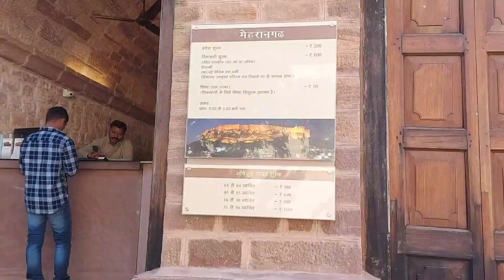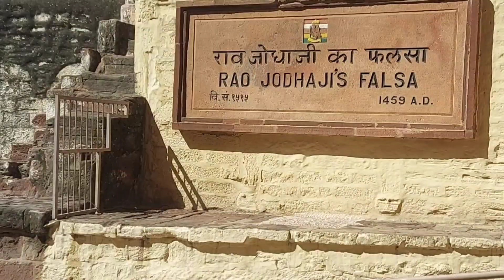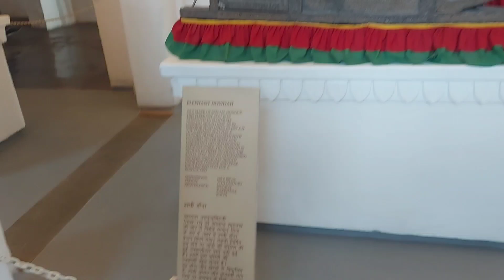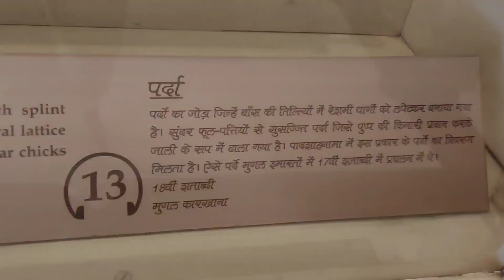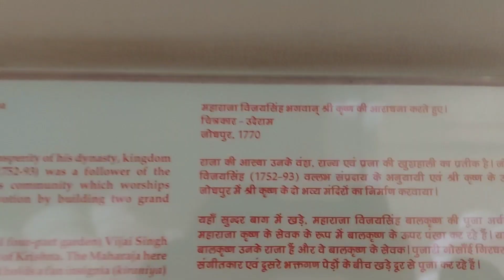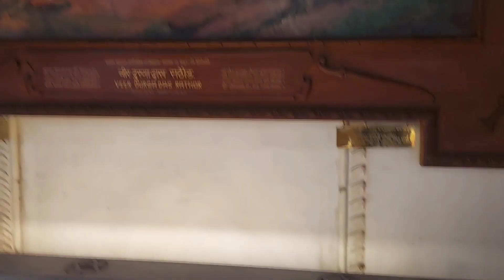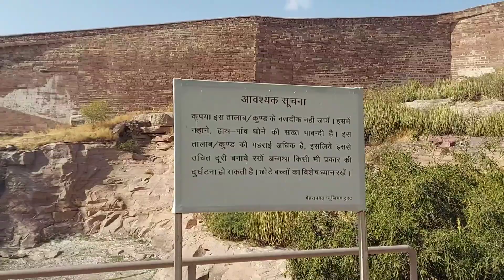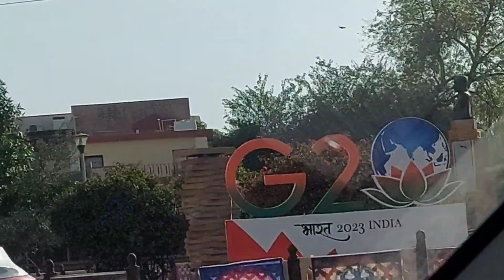आज हम गये Mehrangarh किला देखने ☺️